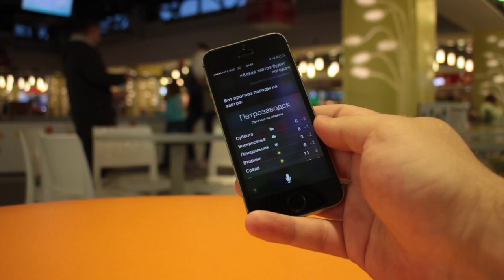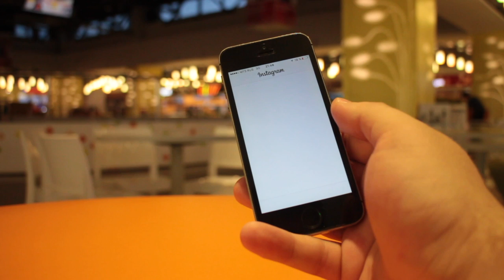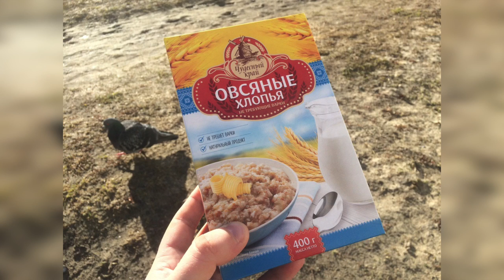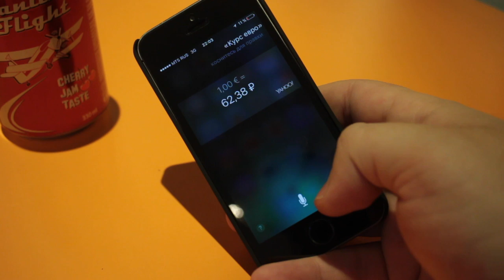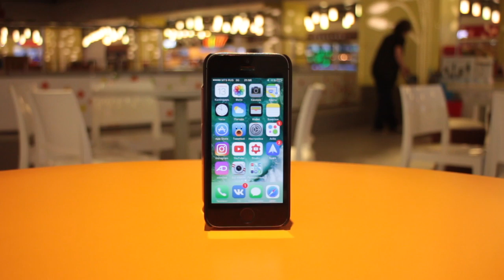iPhone 5S в 2017 - стоит ли покупать? Опыт эксплуатации ВОССТАНОВЛЕННОГО iPhone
Характеристики iPhone 5s:

смартфон, iOS 7
экран 4", разрешение 1136x640
камера 8 МП, автофокус, F/2.2
память 16 Гб, без слота для карт памяти
3G, 4G LTE, Wi-Fi, Bluetooth, GPS, ГЛОНАСС